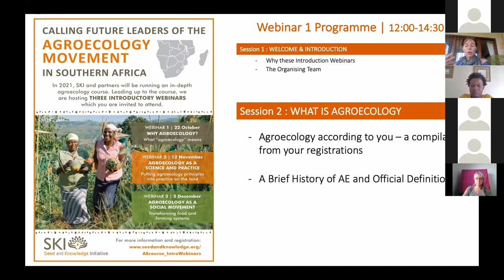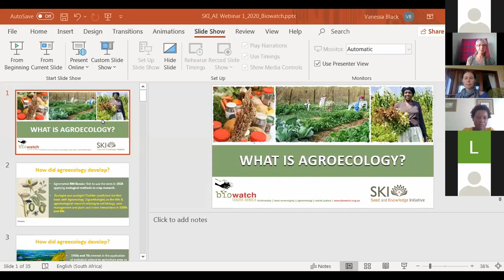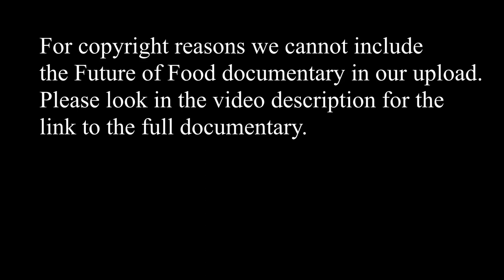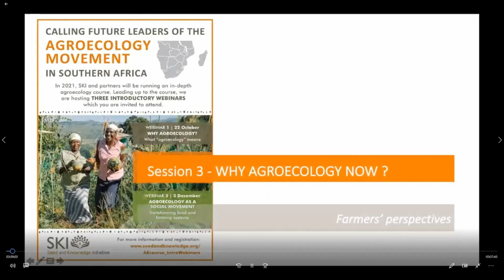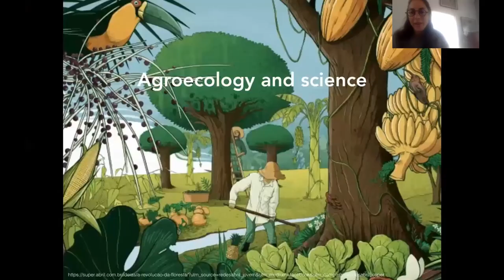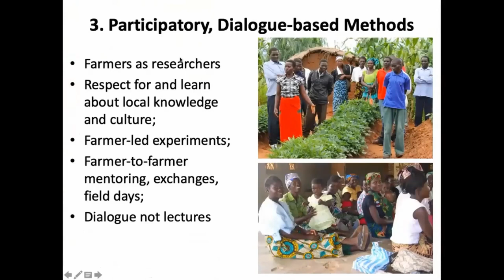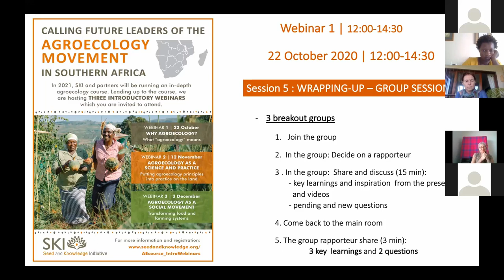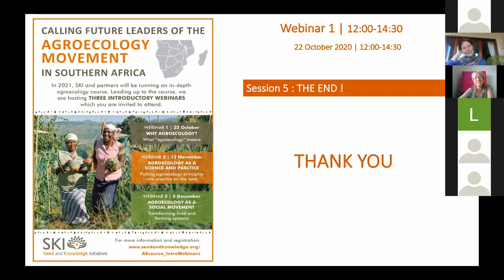SKI AE Course Intro Webinar #1 – Why Agroecology?